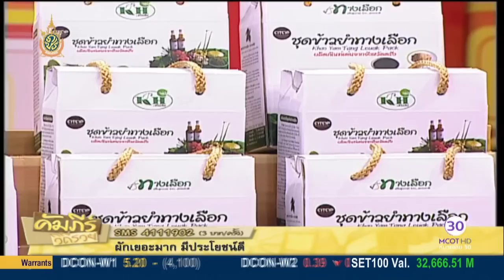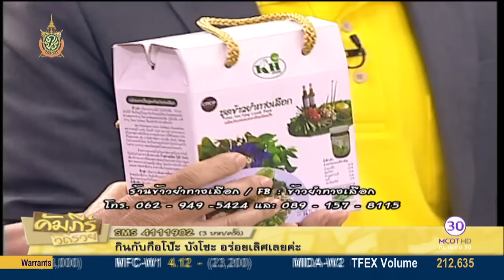คัมภีร์วิถีรวย (13 ก.ค.59) เปิดคัมภีร์ธุรกิจ ข้าวยำทางเลือก จ.ตรัง | ช่อง 9 MCOT HD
เปิดคัมภีร์ธุรกิจ ข้าวยำทางเลือก จ.ตรัง.- 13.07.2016